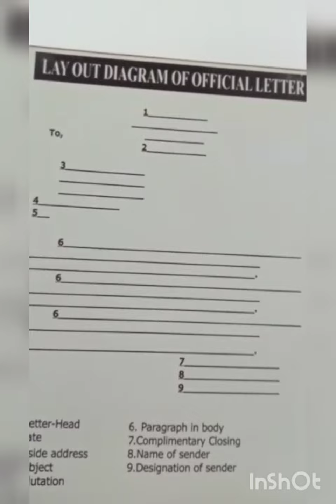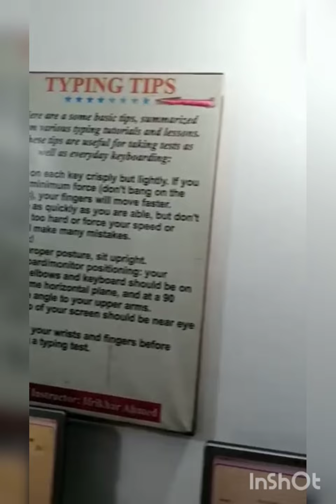Lahore Computer & Shorthand College, |Shorthand Academy| in Lahore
PDF Link of 700 complete Book👇
Our Shorthand Academies:
1. Bright Future Shorthand Academy, Garhi Shaho, Lahore
Instructor: Mr Abid Mutlani (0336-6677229)
2. Bright Future Shorthand Academy, Harbanspura, Lahore
Instructor: Mr. Junaid Shafqat (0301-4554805)